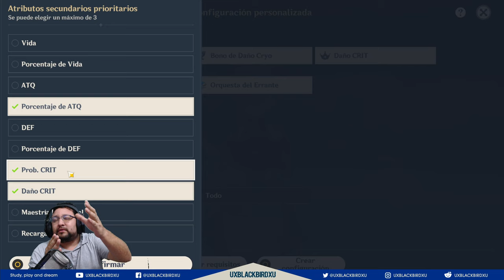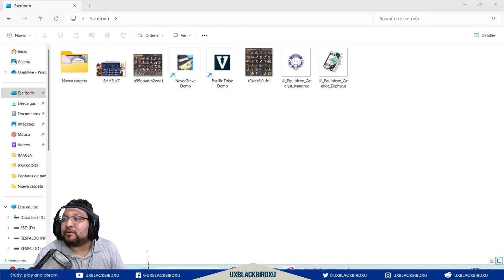▶️ ¿Cómo funciona el nuevo sistema de armado rápido de artefactos? 👍 | 🐳 Genshin Impact🐳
0:00 Intro
1:05 Requisitos para usar el sistema nuevo
2:44 Las 2 formas de usar el nuevo sistema (Forma Rápida)
5:03 Forma Personalizada
12:05 Problemas que te puede causar el nuevo sistema
14:15 Solución al problema
15:42 Sorteo de Bendición Lunar
16:57 Despedida

Codigo Creador de Contenido en EPIC:
UXBLACKBIRDXU

OH EKATE
banners mas nuevos (ohekate)